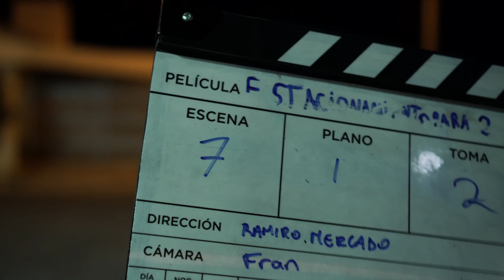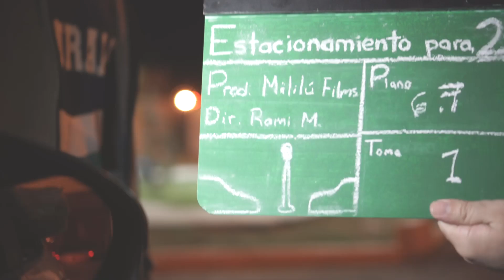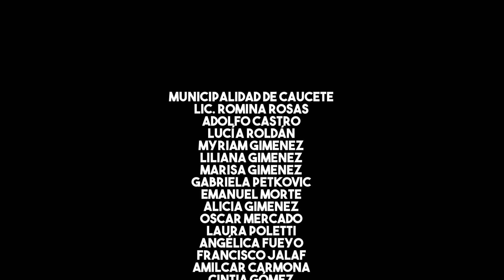Bloopers/Detrás de Cámaras | Estacionamiento Para Dos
-AVISO DE SPOILER-
Recomendamos ver el cortometraje antes de este video.

¡Video especial de bloopers y behind-the-scenes de nuestro último cortometraje, "Estacionamiento Para Dos", con un agradecimiento especial a quienes aportaron con sus donaciones para la realización del mismo!